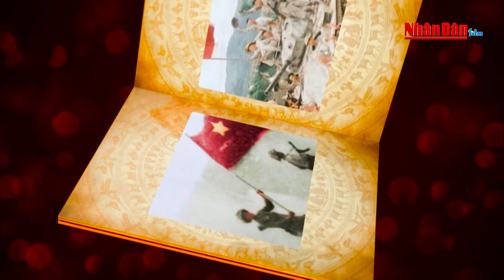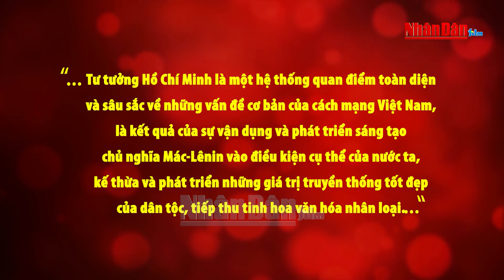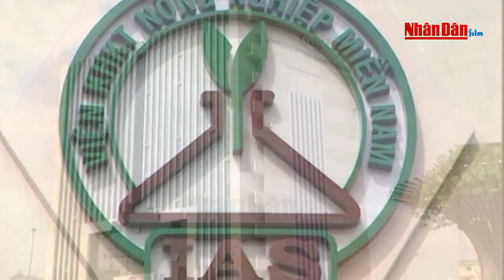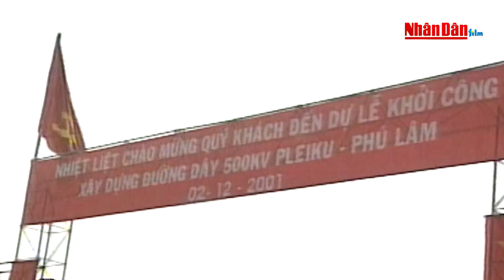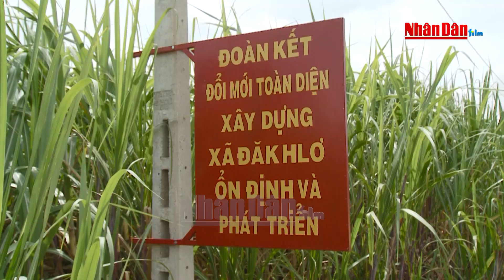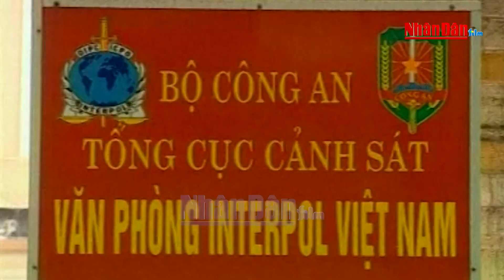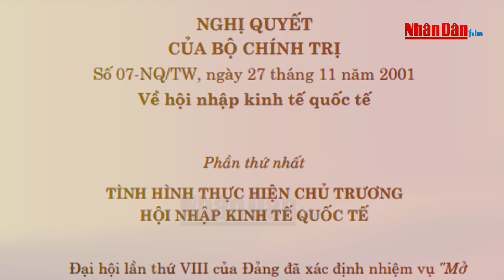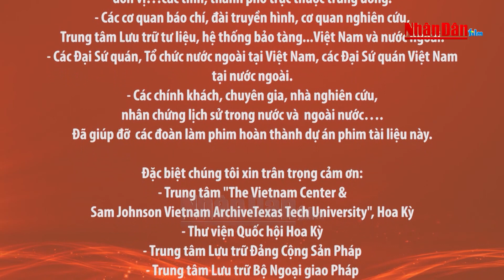Việt Nam thời đại Hồ Chí Minh - Biên niên sử truyền hình | Năm 2001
- Phim tài liệu: “Việt Nam Thời đại Hồ Chí Minh-Biên niên sử truyền hình”, gồm 90 tập do Hãng phim Tài liệu và Điện ảnh Nhân Dân sản xuất. Bộ phim lần đầu tiên được trao hai giải thưởng đặc biệt là: “Giải Báo chí toàn quốc về xây dựng Đảng (Búa liềm vàng)” và “Giải Báo chí quốc gia năm 2020”.

- Hãng phim Tài liệu và Điện ảnh Nhân Dân là đơn vị sản xuất phim chuyên nghiệp được Báo Nhân Dân thành lập và chính thức đi vào hoạt động từ tháng 5/2020, với một số chức năng, nhiệm vụ chính: Thực hiện sản xuất các thể loại phim tài liệu,  truyền hình, điện ảnh; hợp tác sản xuất phim với các đơn vị, tổ chức có nhu cầu; Tổ chức lưu trữ, khai thác hệ thống tư liệu, trong đó có nhiều tư liệu độc quyền; Cung cấp, chia sẻ bản quyền phim phát sóng do Hãng phim sản xuất và hợp tác sản xuất…